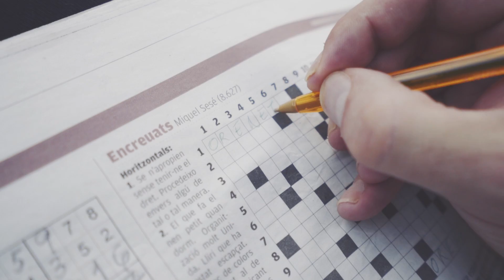2princesesbarbudes - Enaren kontuak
"Beti oporretan" abestiaren bideoa, "Enaren kontuak" diskoarena.